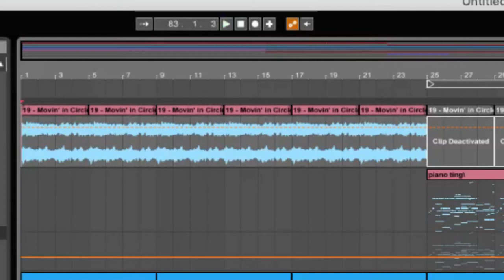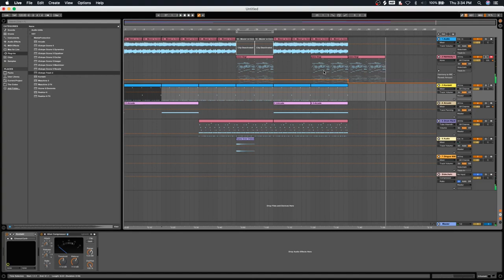Remix Wednesdays 1 - Ridge Racer Type 4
I asked people on my Instagram which video game OSTs they like, and Ridge Racer was the most popular so I did a quick flip!

Tryna do this every wednesday (I know I'm late lol)

Sample: Moving In Circles - Ridge Racer Type 4 OST

Swing a like if you liked? Maybe?

Follow Toko:
➫ @InTokoWeTrust (twitter & FB)
➫ @iamtoko (SC)